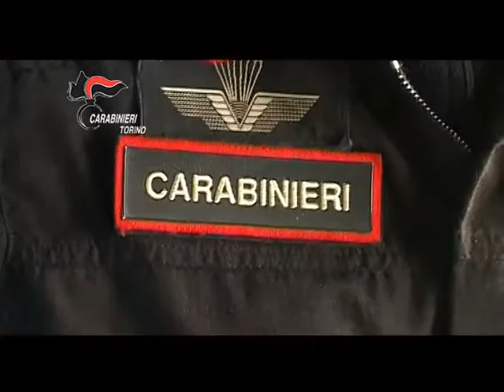Degustazione gratis di cannabis